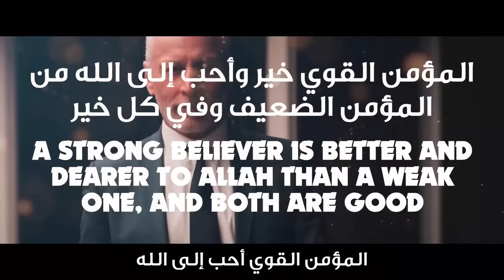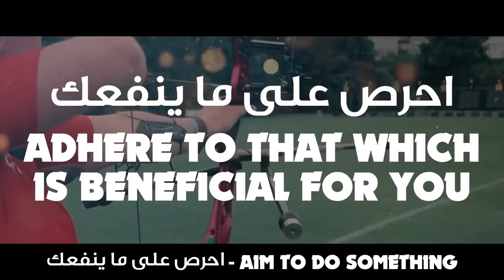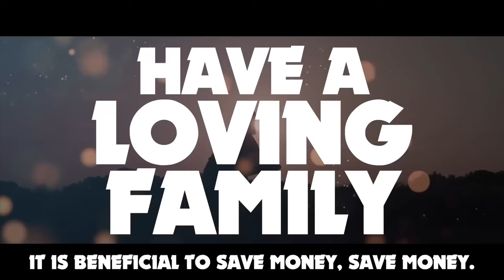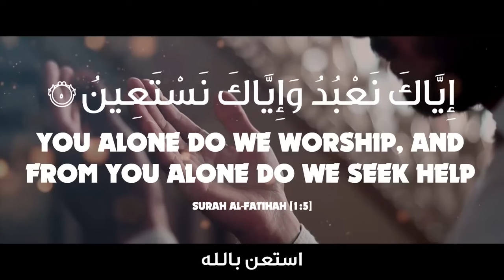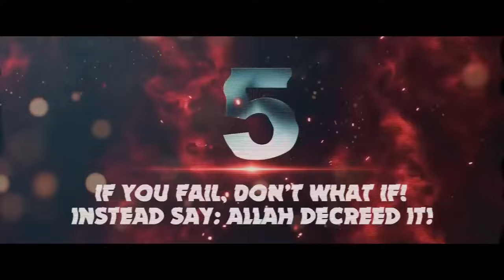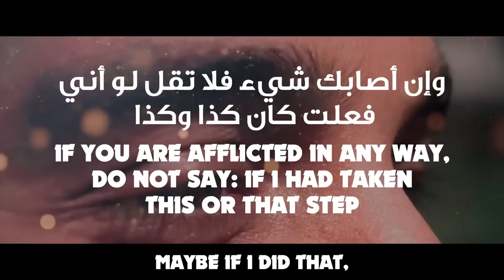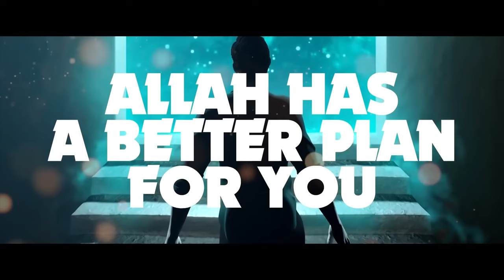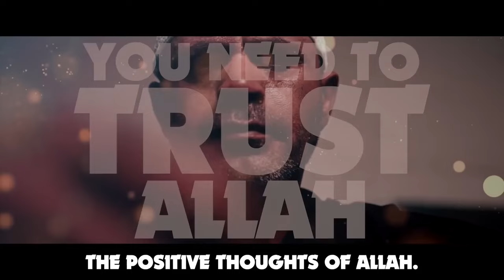LIFE-CHANGING MOTIVATION BY MUHAMMAD (ﷺ)!